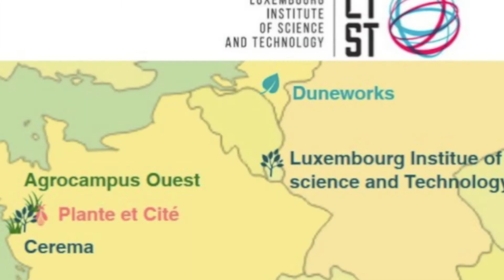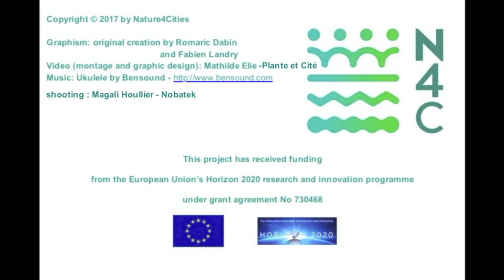Nature4Cities - Meet the partners #6 - LIST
Continue to meet the partners of the Nature4Cities European project!
Sixth Episode: Benedetto Rugani from LIST, the Luxembourg Institute of Science and Technology